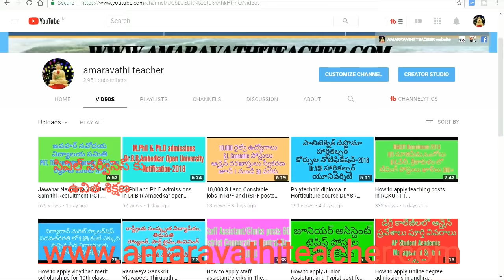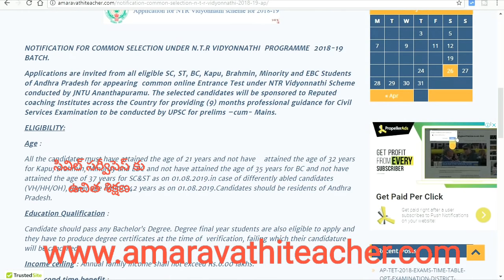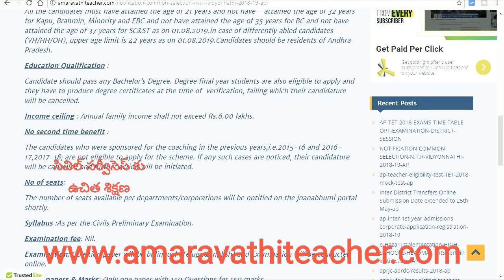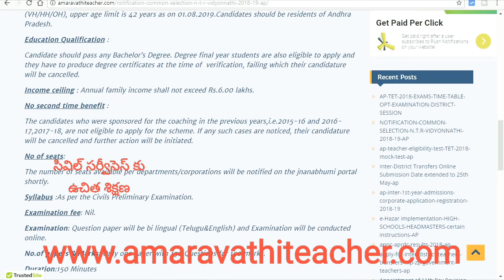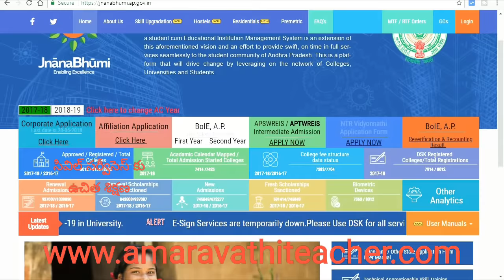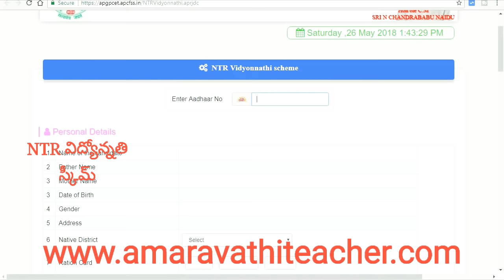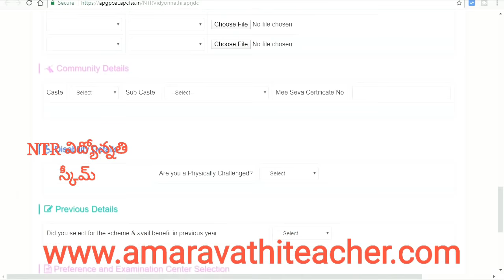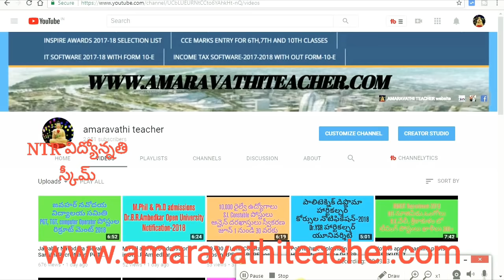NTR vidyonnathi scheme for free coaching civil services